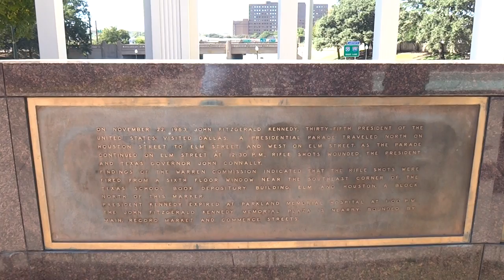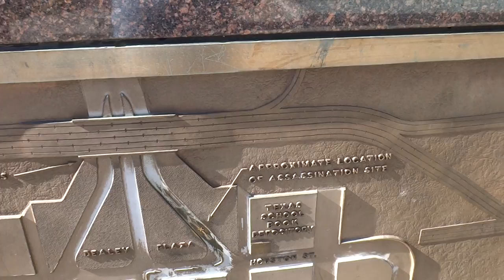Dealey Plaza - Dallas, Texas